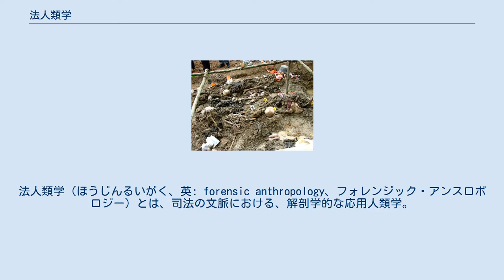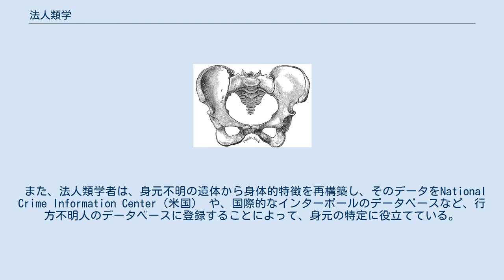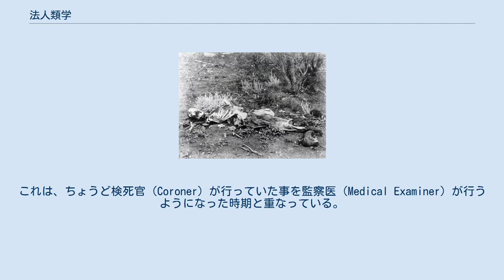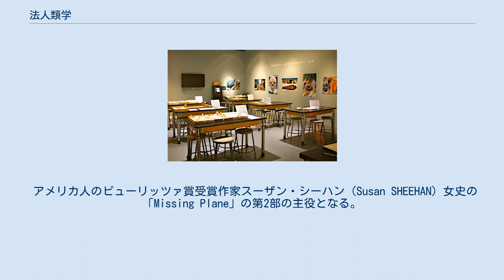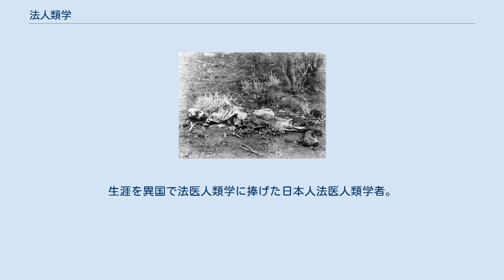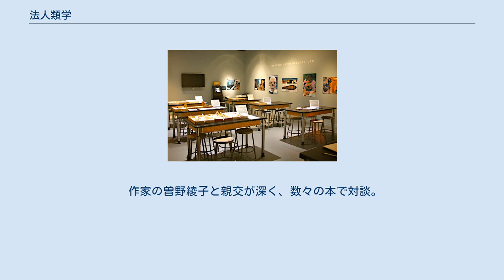法人類学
法人類学（ほうじんるいがく、英: forensic anthropology、フォレンジック・アンスロポロジー）とは、司法の文脈における、解剖学的な応用人類学。
考古学や化石学といった分野からの応用も含む 。
 法人類学者は、腐乱、焼失、切断、その他認識が難しい状態の遺体から身元を特定するための調査を支援し、法医病理学者、法歯学医、そして犯罪捜査の刑事たちと同様に、専門家証人（日本でいう鑑定証人）として法廷に立ち、証言を行うものである。
 遺体からの身元特定は、骨格に存在する物理的なマーカーを使用して、被害者の年齢、性別、身長、人種的祖先の決定を行う。
またその際、個人の外見的特徴だけでなく、その死因や、骨折などの過去の外傷・医療処置の有無、骨癌などの疾患なども明らかになる場合がある。
 現代における、骨から個人の身元を特定するという手法は、過去の人類学者たちによる様々な貢献と研究の歴史の賜物である。
収集された何千もの骨格標本を研究し、特定の母集団内での差異を分析することにより、法人類学者は身体的特徴に基づく推定を行うことができるようになった。
これらをふまえて、法人類学は、この20世紀、専門訓練を受けた多くの人類学者や、多数の研究機関も生まれ、1つの法科学的専門分野として完全に認められるまでに発展した。
 1995年のスレブレニツァの虐殺犠牲者の遺体。
2007年に発見された集団墓地。
 法人類学は、法科学の中でよく確立された分野である。
遺体が長期間発見されず、人を識別する身体的特徴が失われている場合などにおいて、法人類学者が必要とされることになる。
 また、法人類学者は、身元不明の遺体から身体的特徴を再構築し、そのデータをNational Crime Information Center（米国） や、国際的なインターポールのデータベースなど、行方不明人のデータベースに登録することによって、身元の特定に役立てている。
 法人類学者は、戦争犯罪や大規模事件の捜査の支援も行っている。
911テロ、アロー航空1285便墜落事故、USエアー427便墜落事故といった、通常の身元確認は不可能に近い、非常に悲惨な事故などの犠牲者について、その身元特定に関わる役割を任されてきた。
人類学者はまた、実際の事件から年月が経過した大量虐殺の犠牲者たちの身元を特定する手助けもしてきた。
ルワンダ虐殺 やスレブレニツァの虐殺などの調査も、法人類学者が実施してきたものである。
 現在、欧州法人類学協会、英国法人類学協会、および米国法人類学者協会といった組織は、法人類学の発展および基準の策定に関するガイドラインの提供をしている。
 遺体の法科学的調査における人類学の活用は、人類学の科学分野としての地位と形質人類学の発展によるものである。
人類学の分野はアメリカで始まり、20世紀初頭には正当な科学と認められつつあった。
アーネスト・フートンは、形質人類学の分野を開拓し、米国でにおいてフルタイムの教職を歴任した最初の形質人類学者となった。
彼は、アメリカ物理人類学者協会の創設者（AlešHrdlička）と共に組織委員会のメンバーでもある。
フートンの弟子たちは、その後20世紀初頭、最初の形質人類学博士号プログラム創立することになる。
 トーマス・ウィンゲート・トッドは、初期の人類学者としてこの分野の確立に貢献した事で、特に著名である。
彼は人間の骨格の大規模なコレクションを作成し、合計で3,300体の人骨、600のサルの骨格、および3,000の哺乳類の骨格を収集している。
このデータは現代でも様々な研究に用いられており、現代人類学への大きな貢献となっている。
 彼はまた、恥骨接合の特性に基づき、年齢推定値を算出する方法も生み出した。
この基準は現在更新されてはいるものの、白骨化した遺骨の年齢範囲を絞り込むために、現代でも法人類学者によって使用されている。
 これらの初期の人類学における先駆者は、人類学を確立したものの、法人類学としての認識を得ることになるのは、トッドの教え子でもあった、ウィルトン. M. クロッグマンが登場してからである。
 ウィルトン・クロッグマンは、1940年代、法科学における人類学者の潜在的な価値を積極的に啓蒙する最初の人類学者であった。
この時期になって、人類学者はアメリカのFBIなどの連邦政府機関で公式に協力するようになった。
1950年代には、アメリカ陸軍は朝鮮戦争中の戦争の犠牲者の身元特定に法人類学者を採用している。
法人類学の正...